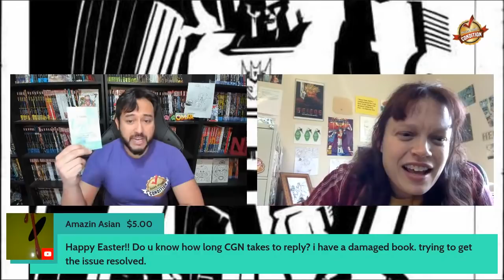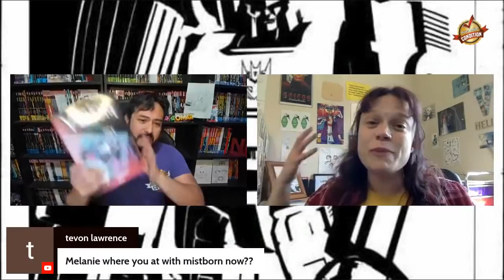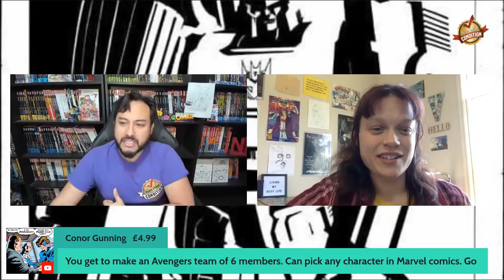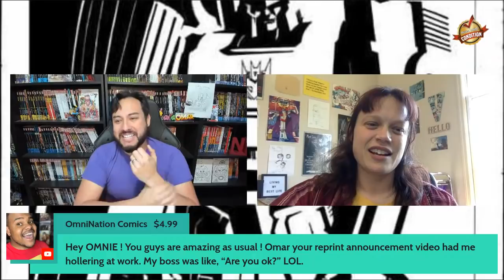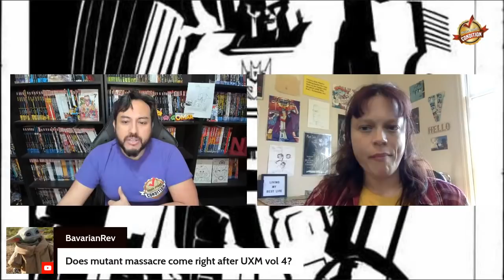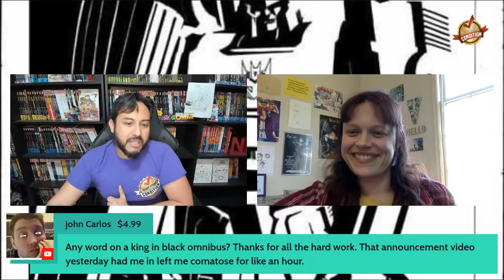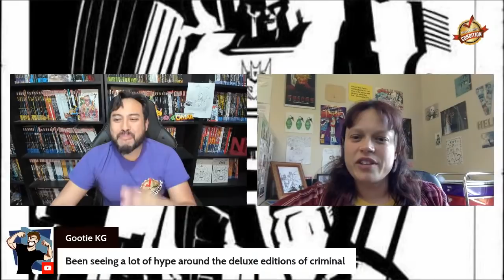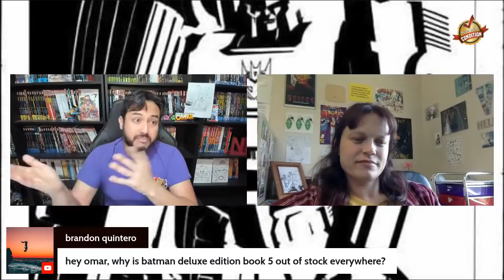Q&A and Comics Talk! (04/03/21)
Join the Uncanny Omar and Astonishing Melanie for a special LIVE Saturday episode.  Where we just sit back, relax and talk about comics and other geekdom related topics.

Release Dates Updates and restocks:
Marvel:
Absolute Carnage 07/28/21
Wolverine volume 1 08/21

DC:
Flashpoint 4/20/21

Other:

Richard Stark's Parker: The Martini Edition - Last Call  Arpil, 2021